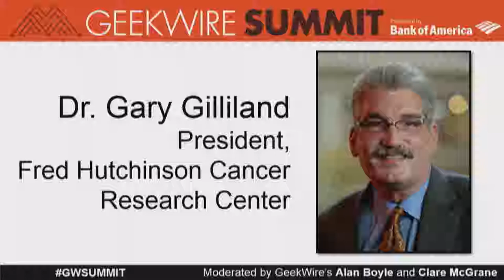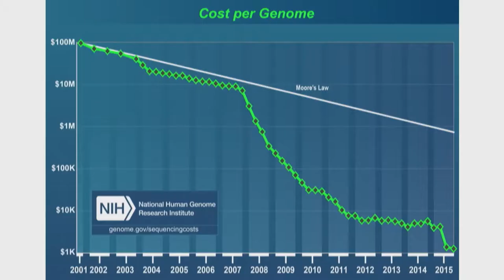GeekWire Summit: Dr. Gary Gilliland, President, Fred Hutchinson Cancer Research Center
Fred Hutch president Dr. Gary Gilliland discusses the latest innovations in the fight against cancer, and provide an update on his bold prediction that “we will have cures and therapies for most, if not all, human cancers” in the next eight years.